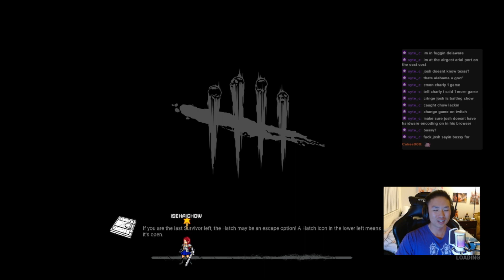Isekai Daylight Epi 2